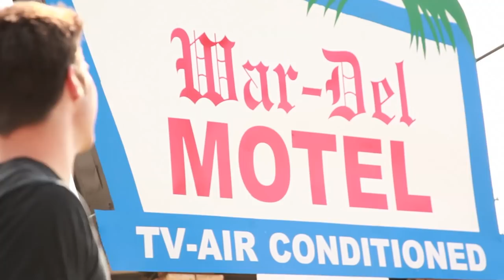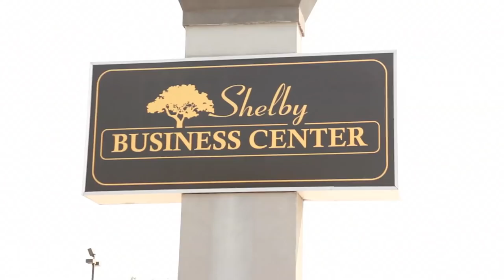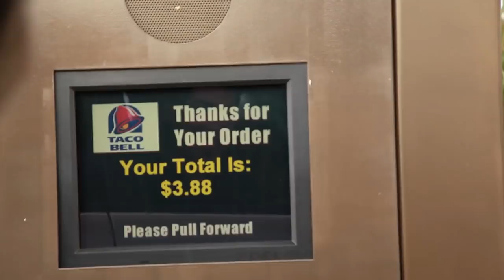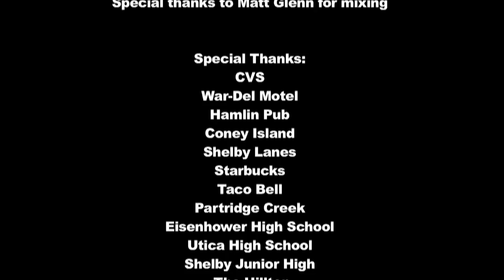The Twp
Lyrics:
Grew up in a town, where the people act like they're from jersey shore
it's pretty quiet here except for the 22'' subs and skanky teenage whores

If I can make it here, well that's not really saying  a lot
let's do some laundry wear abercrombie,  then we can smoke some pot

But if you wanna live a guido life, get a tan and broken and dreams then go to
Shelby Twp.
A CVS on every corner
where's the booze let's get loaded
Soccer moms and homophobics
this is metro detroit
it's shelby twp, twp, twp

i need to leave
before I start losing my mind...
(you'll loose it, you'll loose it, loose it)

I guess I'll drown my tears in a coney dog
Bowl a shitty game at shelby lanes
Then Drive down 24 mile road
(there's nothing to do)

But someday, I'll go somewhere else that's better
(yah, yah)
Or maybe just go somewhere with less stripmalls

Shelby Twp.
it's shelby twp

What's makin' you want to stay
just because you had a high school baby?
It's sucking the life out of me
Just look around we're surrounded by malls and VFW Halls

Shelby Twp.
(Don't take that exit, don't take that exit)
(Not even for Taco Bell)

'oooo'
A music video about how boring and lame the city of Shelby twp Michigan is, and really, all other suburban areas.

Engineered/Arranged/Written By:
Kevin DeKimpe

Camera/Editing By:
Mike Cygan

Actresses
Maria - Maria Palmeri
Stephanie - Stephanie Meram

Special thanks to Nick Cutway for supplying equipment

Special thanks to Matt Glenn for Mixing

Special Thanks
CVS
War-Del Motel
Hamlin Pub
Coney Island
Shelby Lanes
Starbucks
Taco Bell
Partridge Creek
Eisenhower High School
Utica High School
Shelby Junior High
The Hilltop